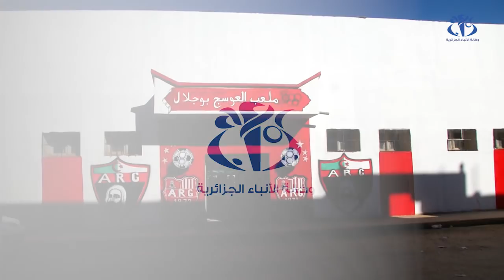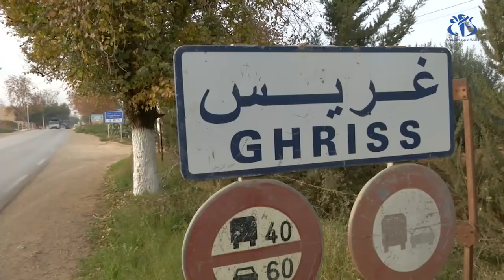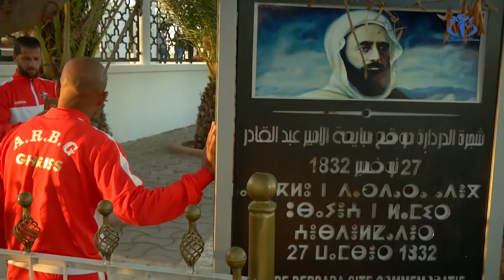فريق أمل غريس.. طموحٌ تكبحه قلة الإمكانيات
معسكر ( وأج) - يعتبر فريق أمل غريس الناشط في المجموعة الغربية لقسم بين الرابطات من بين الفرق التي أصبحت لديها تقاليد في منافسة كأس الجمهورية من خلال إطاحتها بأكبر النوادي أخرها شبيبة القبائل  في الدور الـ 32، إلا أنه يبقى يعاني من مشاكل مادية أثرت على مردود الفريق خاصة في الموسم الحالي .